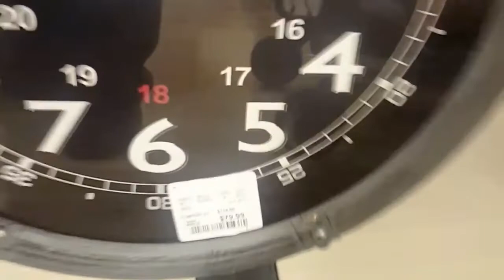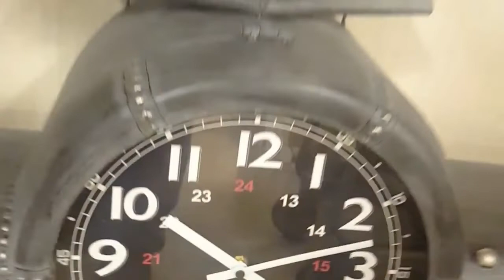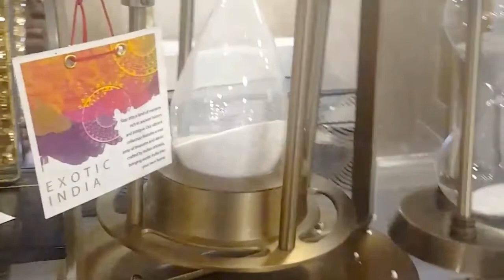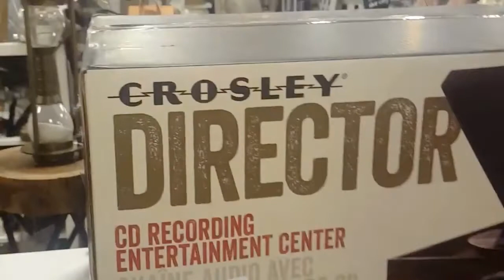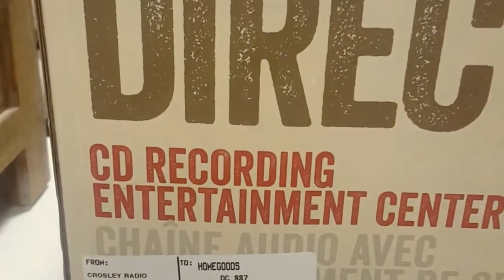SHOP WITH ME HOMEGOODS | SHOP WITH ME 2021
Do you love watching homegoods shop with me and if yes than this shop with me at homegoods 2021 video is specially for you.

Whenever we do shop with me homegoods it's always been a nice experience and homegoods shop with me 2021 is so great and we love home goods shop with me.

If you come shop with me homegoods than home decor shop with me is so great and shop with me 2021 is the best and homegoods is one of the best store where you can shop in 2021.

If you do home goods shop with me 2021 than homegoods summer shop with me is super great and homegoods haul is always awesome.

See homegoods 2021 andd come shop with me and we all love homegoods haul 2021 and if you come with me than watch homegoods furniture and a lot of new at homegoods.

So, shop with me at homegoods and homegoods shopping is really great and shop with me homegoods 2021 to enjoy the video.